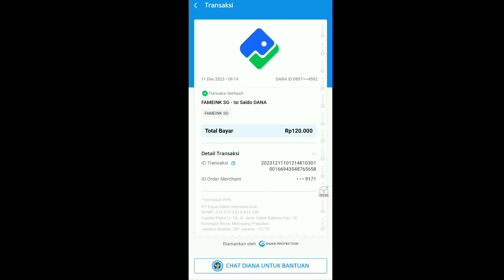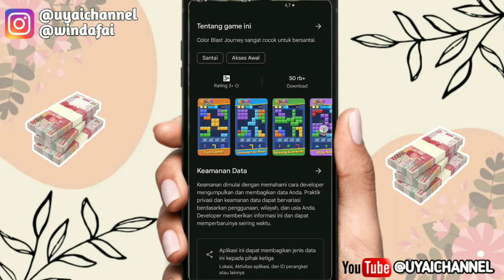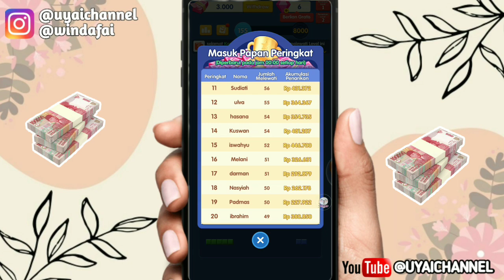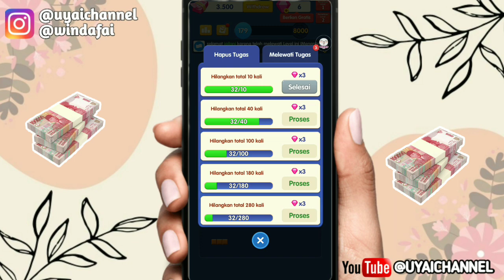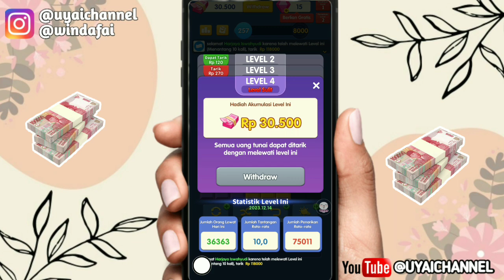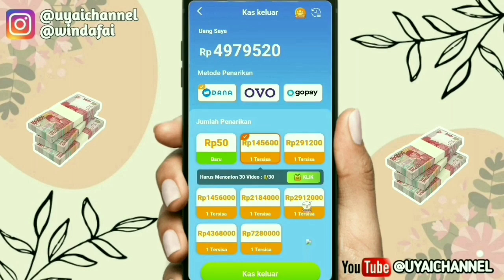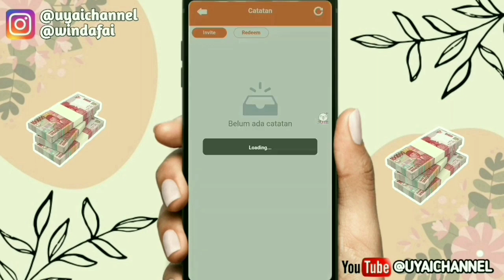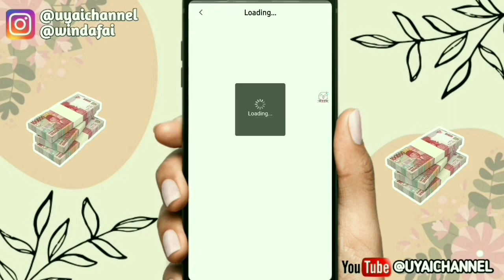LAGI VIRAL!! GAME PENGHASIL UANG 2023 TERBUKTI MEMBAYAR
📌Link Daftar Aplikasi 👇👇👇
***CEK DIVIDEO***